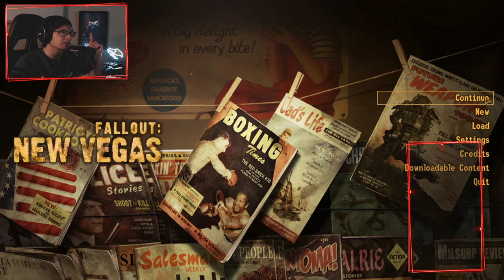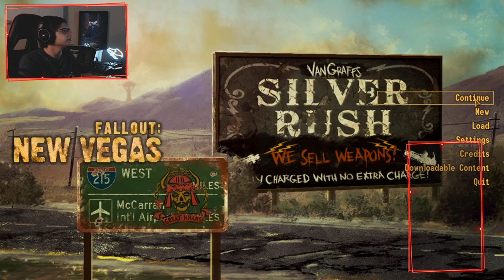A Quick One | Fallout New Vegas